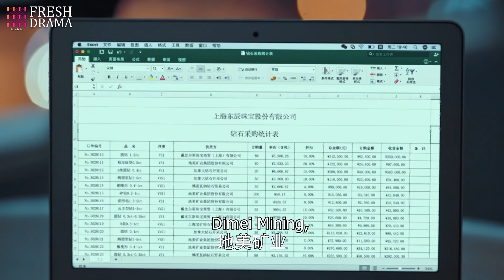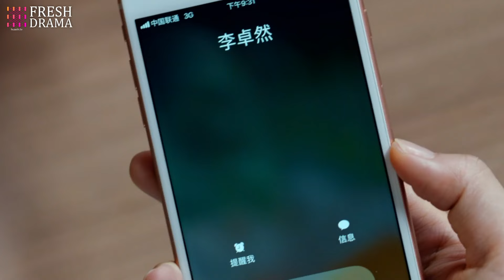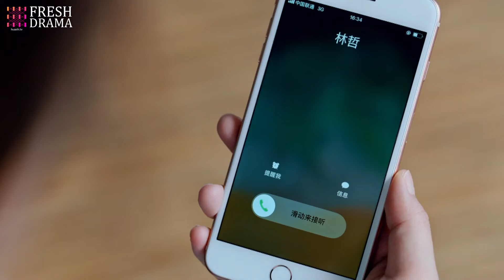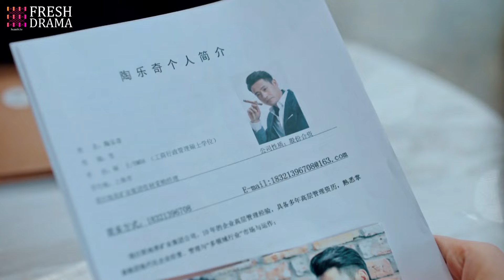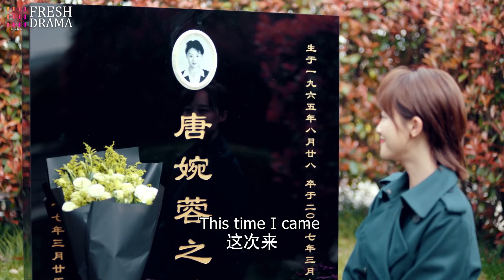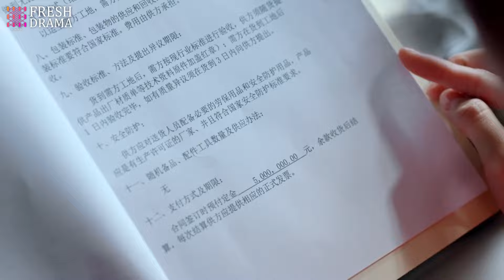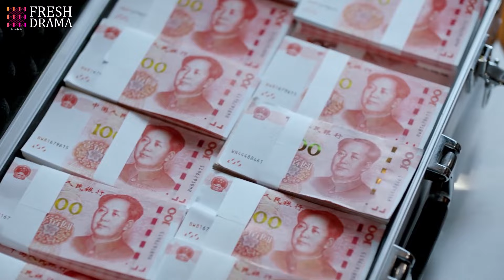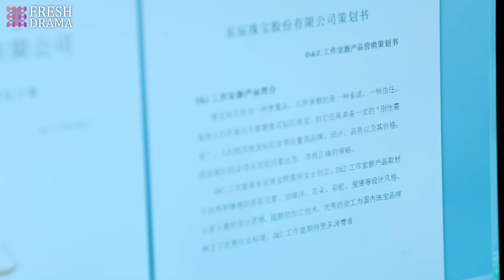[Multi-sub] Against the Light EP24 | Zhang Han Yu, Lan Ying Ying, Waise Lee | 流光之下 | Fresh Drama